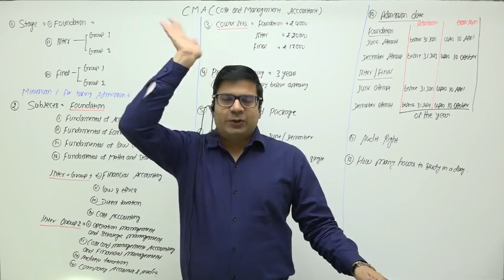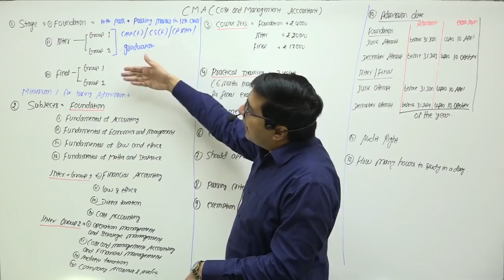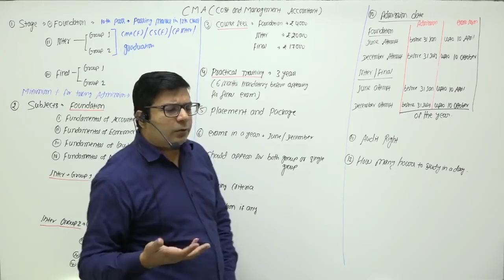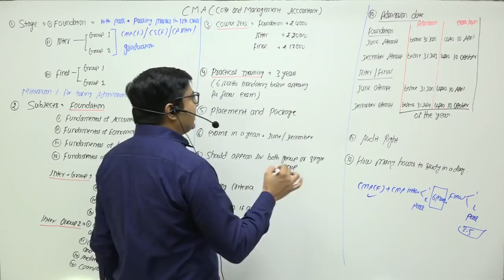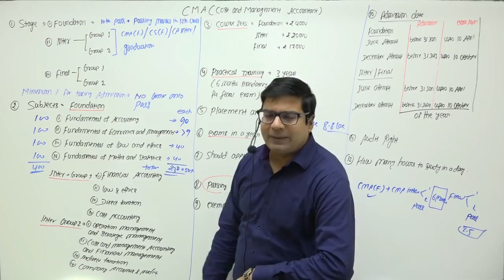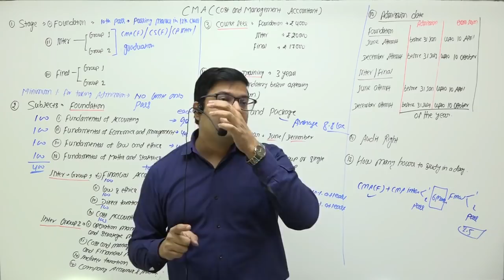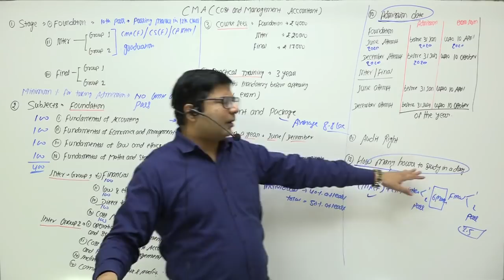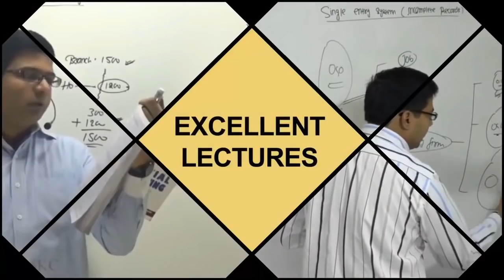CMA Course details | by CA/CMA Santosh Kumar